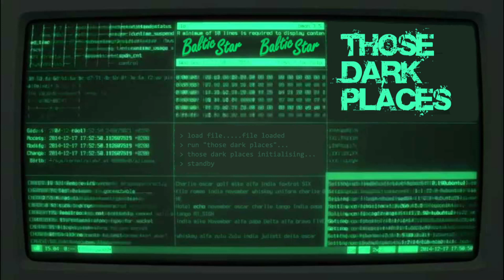Those Dark Places (10a) - The Grahams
The Nakuru rendezvous with The Grahams above AMC 222 for their first meeting of minds with the miners stationed there.